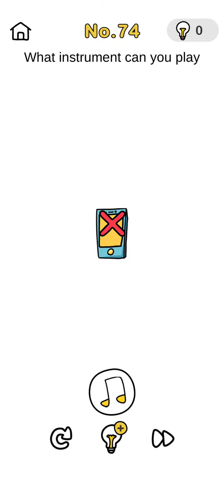Brain Out Crazy Find Level 74 Walkthrough Solution